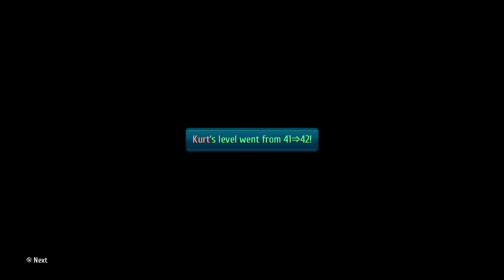Trails of Cold Steel III | Arianrhod Tests Rean | The Legend of Heroes